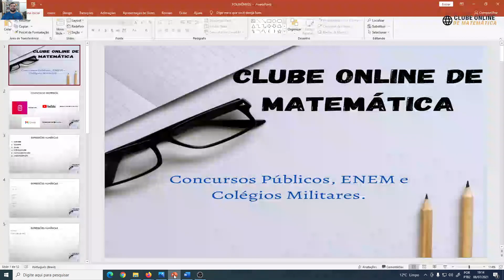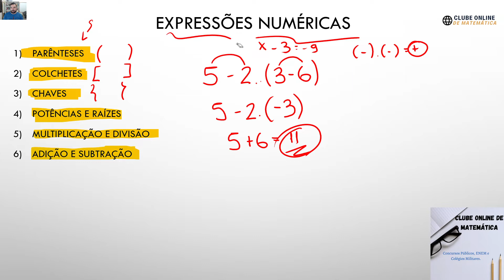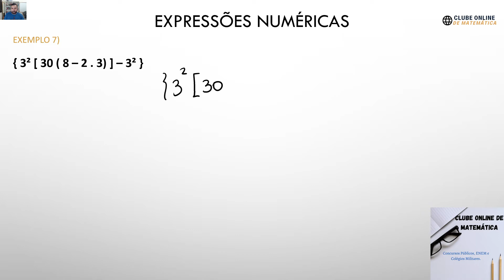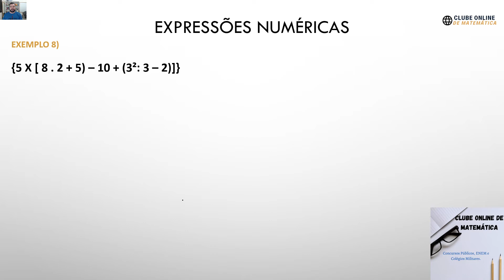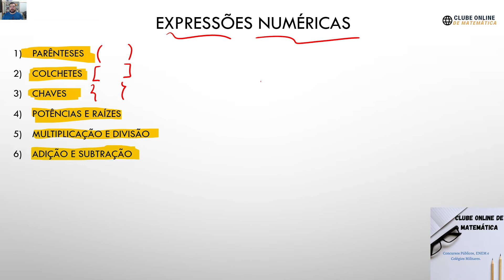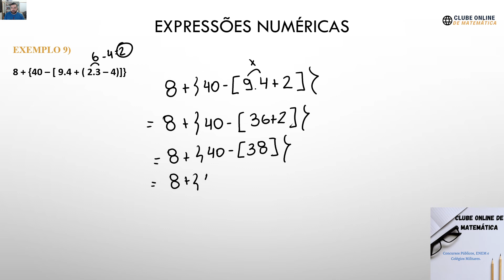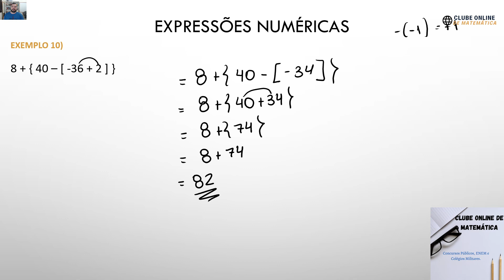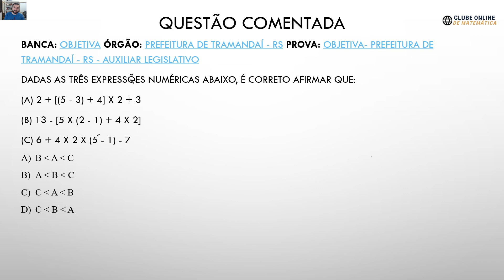Expressões Numéricas | Aula completa